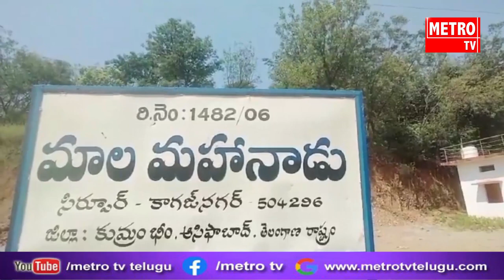కోమరంభీం ఆసిఫాబాద్ జిల్లా సిర్పూర్ కాగజ్ నగర్ లో ఘనంగా మాల మహానాడు దినోత్సవ వేడుకలు